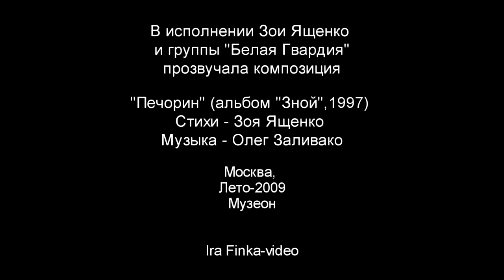Зоя Ященко & Белая Гвардия - "Печорин" ( запись - лето 2009)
Едва ли не самая моя любимая композиция Зои Ященко "Печорин", удивительная песня-роман, написанная совсем юной Зоей (альбом "Зной", 1997), была записана мной в 2009 году на open-air концерте в Москве, чем я с радостью с вами, наконец-то, и делюсь.